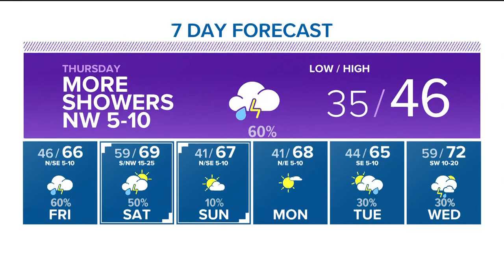Zac's 5 p.m. weather